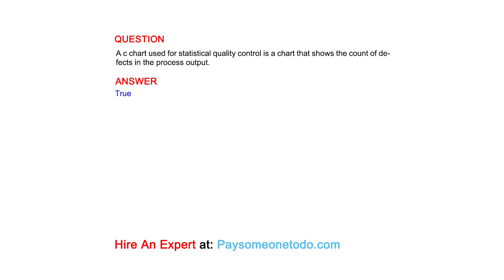A c chart used for statistical quality control is a chart that shows the count of defects in...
QUESTION
A c chart used for statistical quality control is a chart that shows the count of defects in the process output.